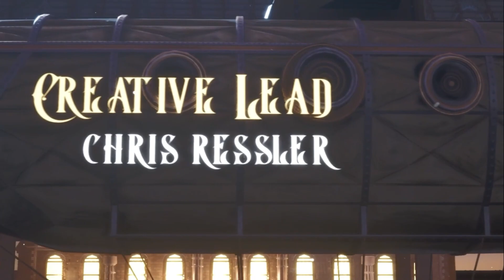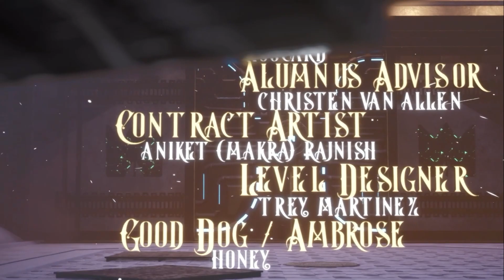19 Souls on Board Plaque Ceremony Video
This video played to demonstrate gameplay and game content at the final awards ceremony on the eve of the team's graduation from UCF FIEA with our Masters of Science in Interactive Entertainment. Great job team!